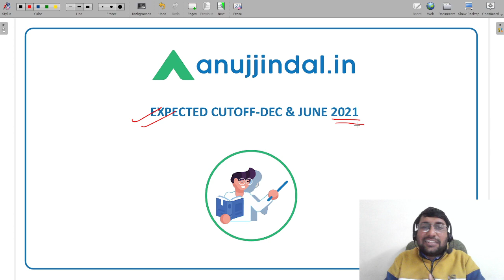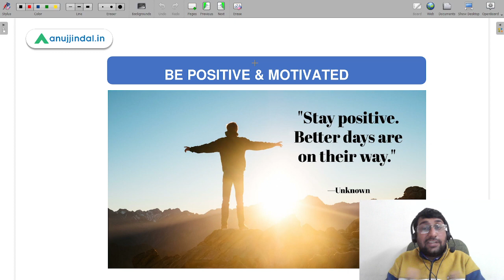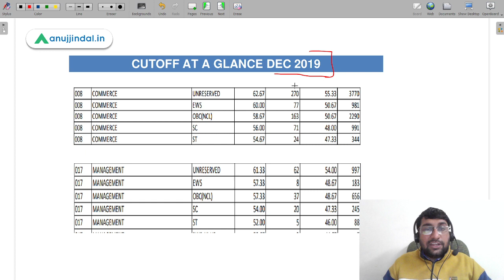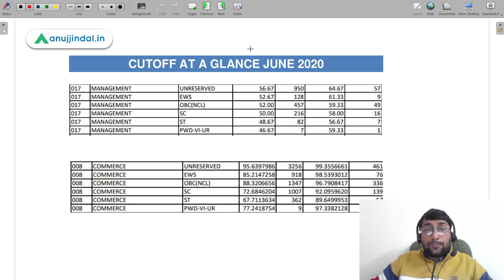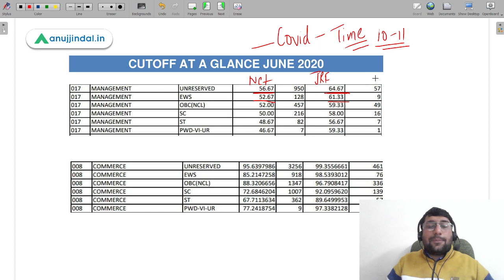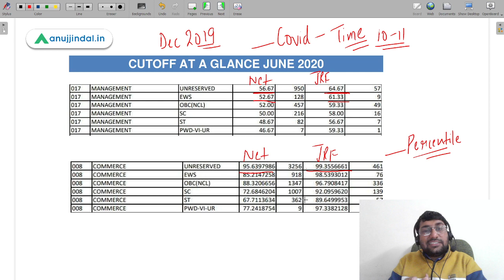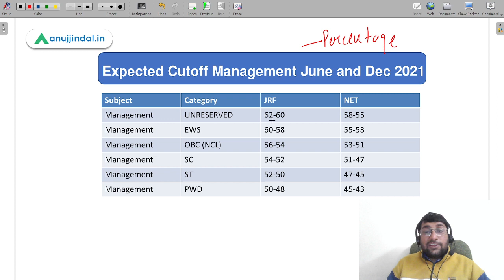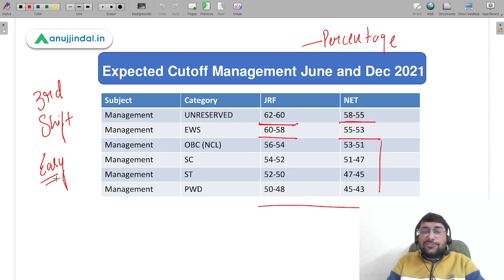UGC NET June & Dec 2021 | Expected Cutoff | Paper 2 Commerce & Management - Shubham Sir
Hello Students,

In this particular  session we shall be discussing the expected cutoff for UGC NET Paper 2 Commerce as well as Management! This will give you all a fair idea of the results and other aspects. Do join me at 7pm.